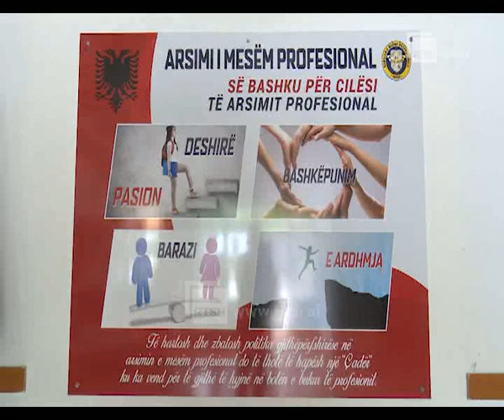Shkolla Isuf Gjata